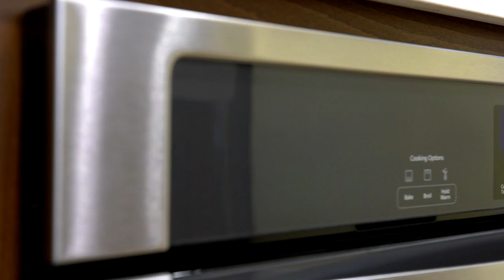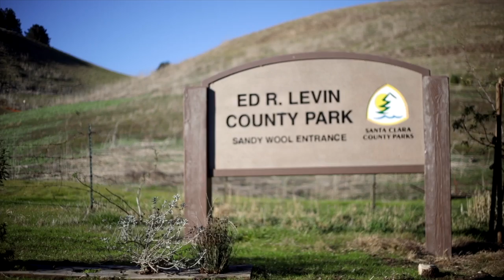REaltor Angela Bergman 75 Butero Lane | Milpitas | CA | 95035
Impeccable and stunning single family home at Sundrop Circle, built by Robson Homes. Located in a city referred to as the Crossroads of the Silicon Valley, this location is convenient to all. This beautiful home is filled with natural light and loaded with high-end upgrades throughout. It features an attractive open-concept design with gorgeous stone flooring in the entry and kitchen, beautiful chestnut wood flooring on every floor. Large double-pane windows bring in an abundance of natural light. Custom wood-cased windows and arches throughout the house and gorgeous custom-made wainscoting and crown molding bring an elegance to this special home. The gourmet kitchen with elegant cabinetry, stainless steel appliances, beautiful Aleutian white countertops, full backsplash in natural tile bricks, and huge center island make this a kitchen suited for a chef and great gatherings. The spacious master suite with walk-in closet, plantation shutters, and gorgeous master bath with Carrara marble flooring and countertops make a wonderful space to rest and relax. The integration of technology is there from the Bowers & Wilkins in-ceiling speakers, the LED lighting, the Cat 5 Ethernet wiring, the 30 amp outlet for an electric car charger, the wired alarm system, the multiple Nest thermostats, and even the prewiring for solar panels. Whole house water softener and filter system. The house even has a finished garage with built-in high-end cabinets. And more!!!
This home is conveniently located close to shops, restaurants, parks, public transportation with BART and Light Rail, and easy access to highways. It is surrounded by amazing attractions such as libraries, Ed Levin county park, Summit Point golf course, the Great Mall, Big Dog Vineyards and more. Major tech companies nearby include: Cisco, LifeScan, SanDisk, KLA-Tencor, FireEye, and many more. Award-winning highly rated schools with great API scores.